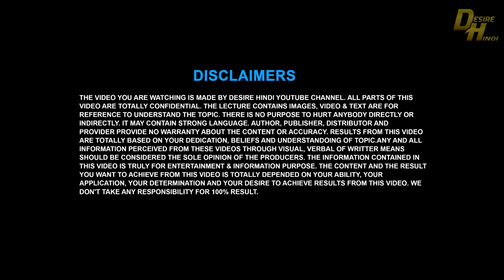relaxing music with natural sound// creative common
Assalamualaikum Dosto welcome to my channel Dosto Mera channel funny video ghazal shayari entertainment video aur tourism video ka hai agar aapko Meri video pasand hai to Mere channel ko subscribe kar len ta Ke Aane wali video ka notification bi ap tak pahuchta  Rahan

 chill holiday
 Dubai

anyone have my video copyright